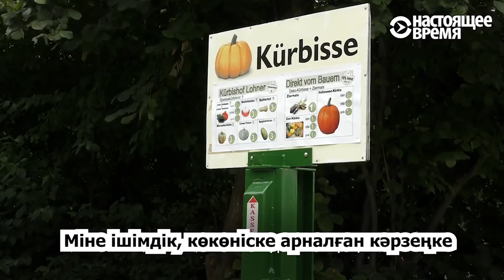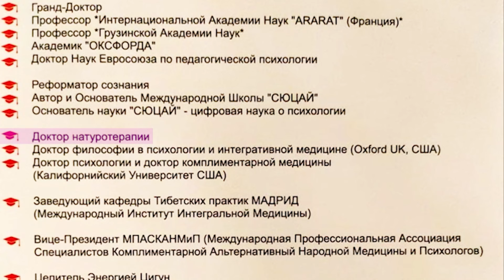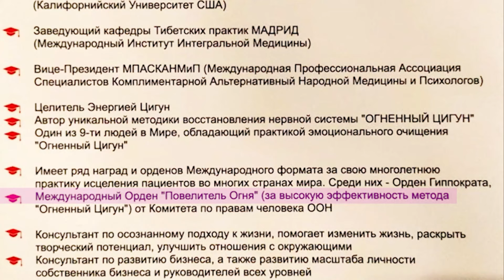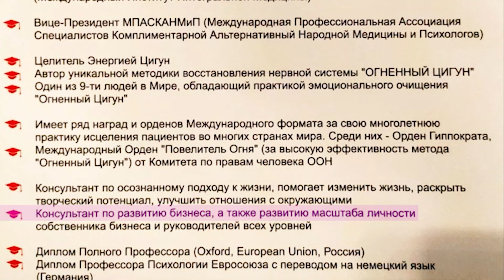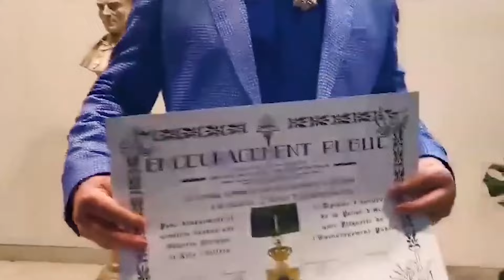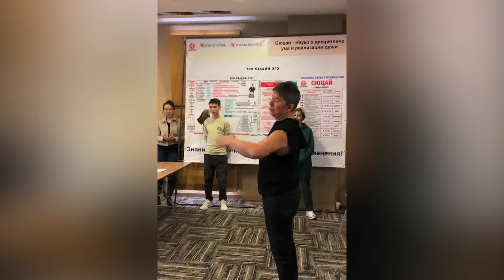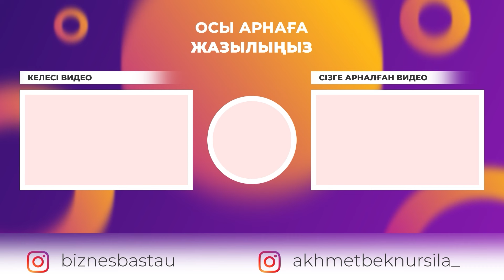"Аңқау елге тағы да + 1 арамза молда"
Пайдалы ақпараттың барлығы телеграмда